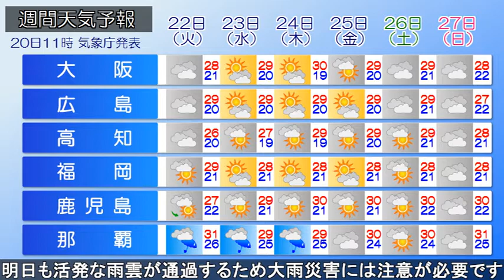2021/06/20 全国の天気予報 昼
梅雨前線が東シナ海から日本の南にのびています。日本海北部と関東沿岸を低気圧が東進しています。低気圧や湿った空気の影響で、北海道の道東・道北、東北の太平洋側などで雨が降っており、梅雨前線付近の沖縄にも雨雲がかかっています。

今日20日(日)午後も、関東以北は大気の状態が不安定で、にわか雨や雷雨になる所があるでしょう。東海以西は晴れて真夏日になる所もあるため、熱中症に注意が必要です。沖縄は、引き続き雨や雷雨に気を付けて下さい。

明日21日(月)、北日本は雲が多く、にわか雨の所があるでしょう。東～西日本は晴れて、真夏日の所もが多くなる予想です。沖縄では明日も活発な雨雲が通過するため、大雨災害には注意が必要でしょう。